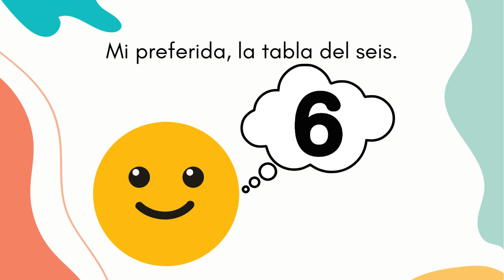Tabla del 6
Creado por Jennifer Abarca, estudiante de la Universidad de Costa Rica